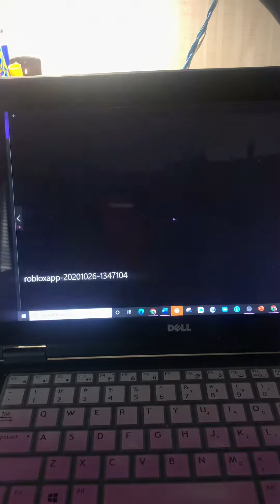The Adventure begins troublesome trucks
Thomas and friends CBR3 remake